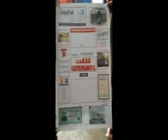NDN 2014 15 mpeg4